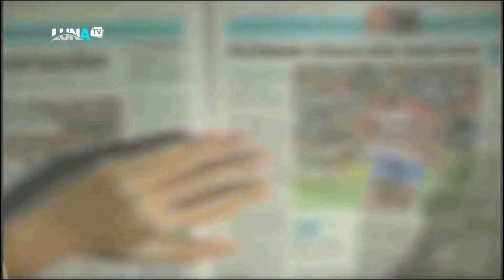PASANDO REVISTA 11 01 2024 B3